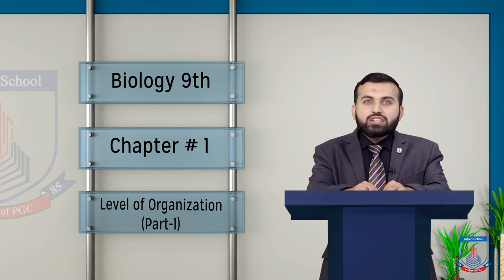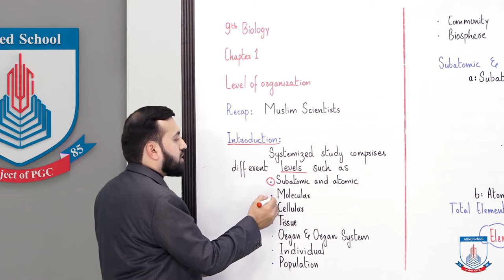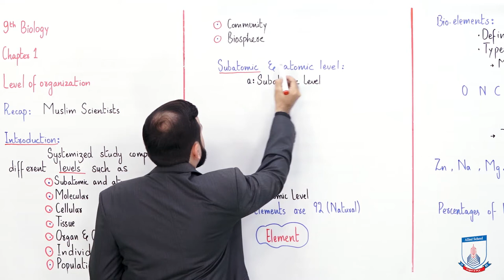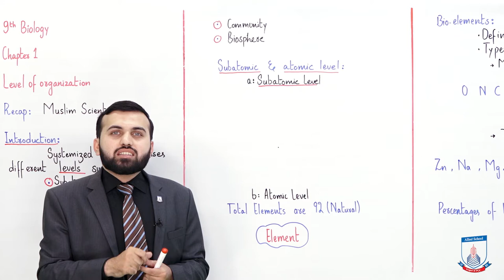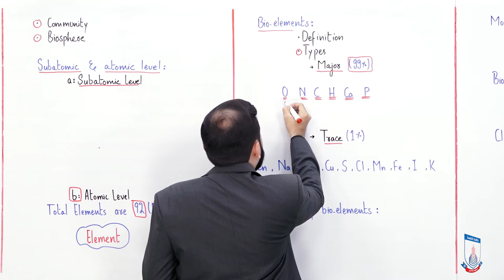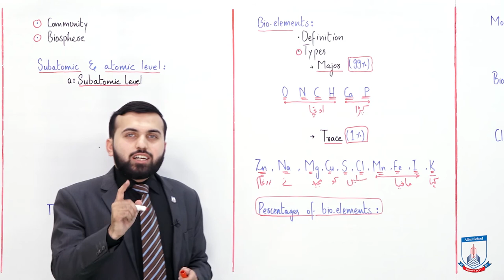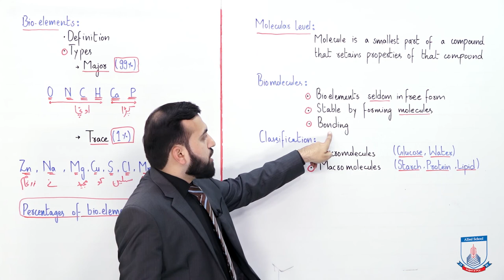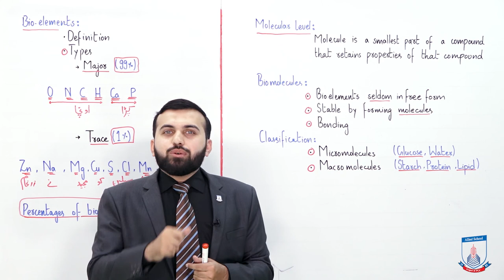Class 9 - Biology - Chapter 1 - Lecture 7 - Level of Organizations (1) - Allied Schools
Level of Organization (1).
Level of organization such as
Subatomic & Atomic Level
Molecular Level"

0:00 Introduction
2:31 Subatomic & Atomic Level
7:58 Bioelements
12:32 Molecular Level
15:30 Questions & Answers